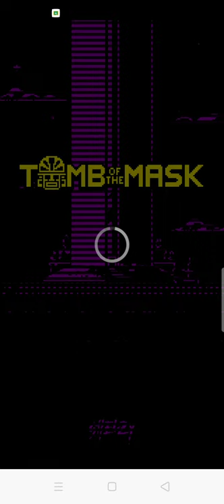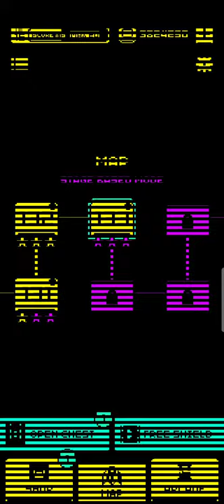tomb of the mask game play (Android)